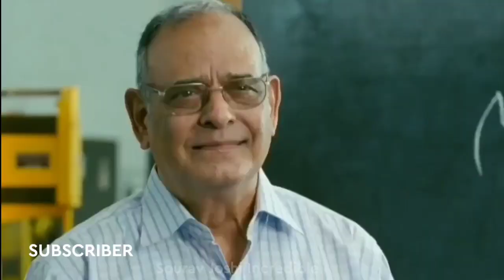Subscriber Ne Ye Kya Bol Diya 😱🤣 || Sourav joshi vlog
VIDEO CREDITS LINK :-  @Sourav Joshi Vlogs